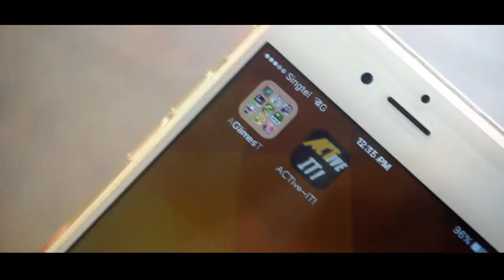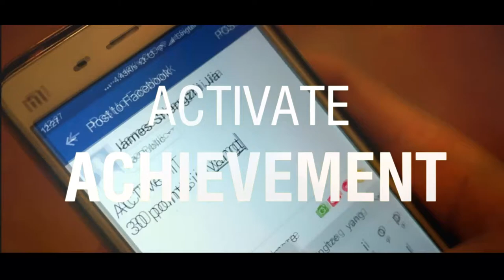[A work for PW-RV30] ACTive-IT! Trailer.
A mobile game trailer for our Project Volunesia in PW.
Present to you, RV30!

Starred by Ei Wathone Oo, Ng Jieqi, Teo Jun Xian Ashley & Tan Seet Ynn
Filmed & Directed by Jia Shengzhi.